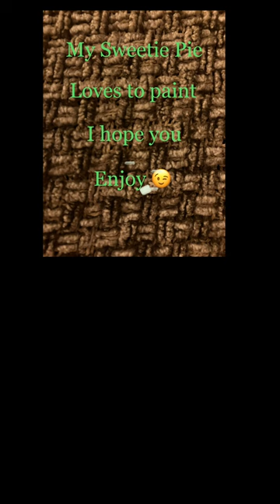Mike from MO - His Sweetie Pie Edition - Hummingbird bucket painting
Cheers to you all. Thank you for tuning in to see my Sweetie Pie Edition. My sweetie pie loves to paint anything she can get her hands on so I thought I would share her latest art project; a metal water pail she painted for her father’s birthday fountain.
I hope it blesses your day.

Mike from MO